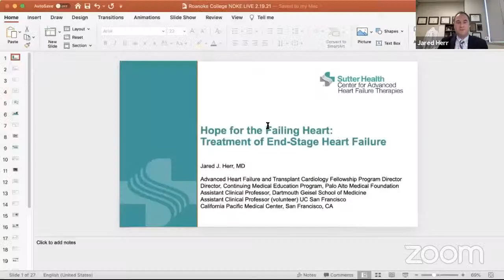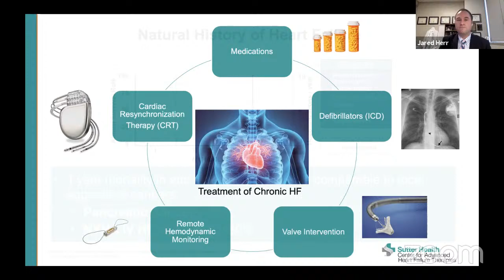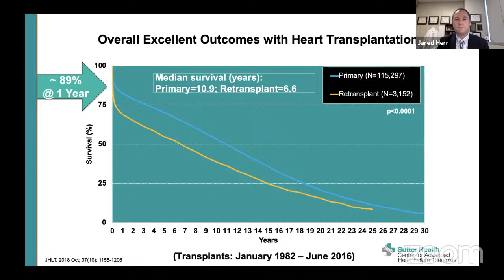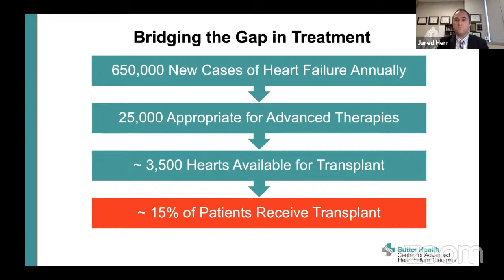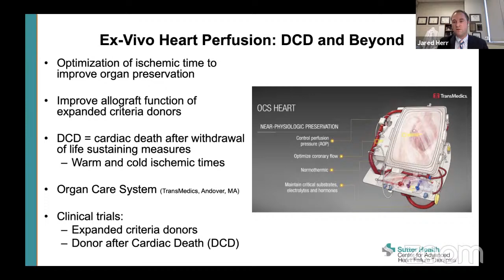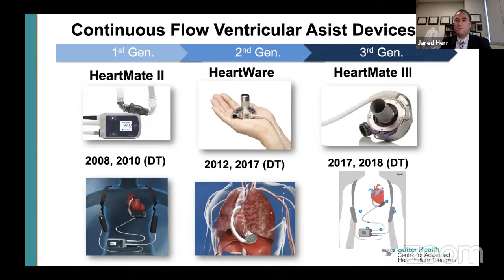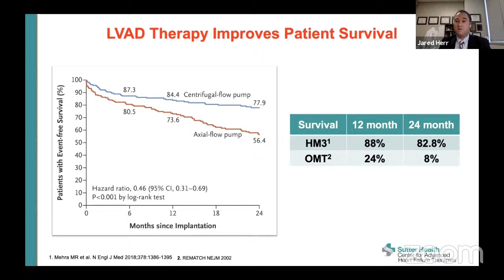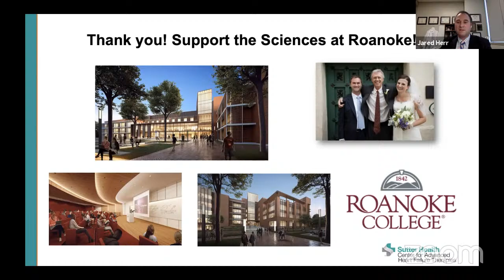NOKELive: Hope for the Failing Heart - Treatment for End-Stage Heart Disease